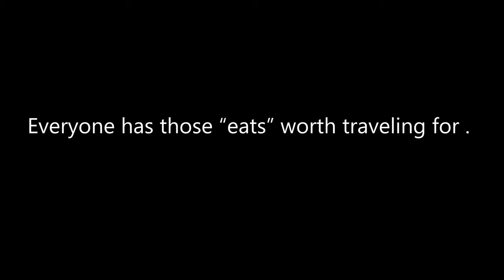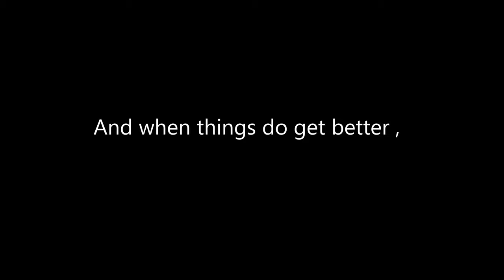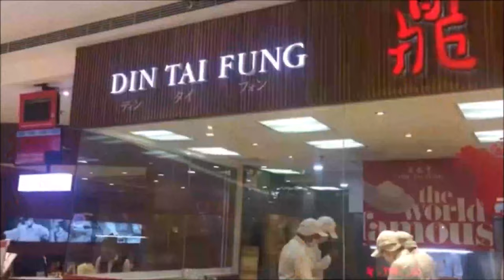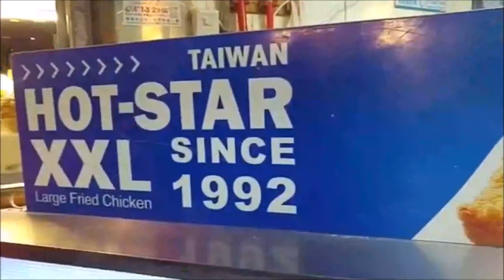DONT GO TO TAIPEI, TAIWAN WITHOUT WATCHING! | MUST EAT FOOD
Everyone has those "eats" worth traveling for. What's yours?

Must watch before you go to Taipei! In this episode we'll show you the food you simply can't miss when you are in Taipei, Taiwan. Let's go!

Taiwanese cuisine is often associated with influences from mid to southern provinces of mainland China, most notably from the south of Fujian. There are also influences from Japanese cuisine due to the period when Taiwan was under Japanese rule.

The eats:
1. Niu Rou Mian / Beef Noodle Soup
2. Gua Bao / Pork Belly Buns
3. Hujiao bing / Pepper Buns
4. San Bei Ji / Three Cup Chicken
5. Da Chang Bao Xiao Chang / Big Sausage Wrap Small Sausage
6. Lu Rou Fan / Braised Pork Rice
7. Xiao Long Bao / Soup Dumpling
8. Orh Ah Mee Sua / Oyster Vermicelli
9. Pineapple Cake
10. Boba / Bubble Tea